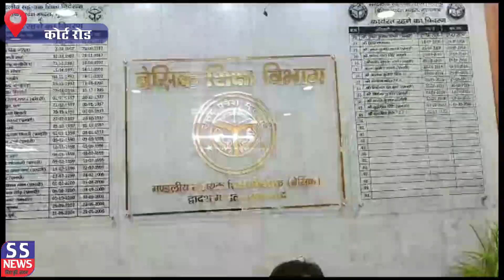सरकार ने मिड डे मील के सभी मेन्यू को चेंज करने के जारी किए आदेश